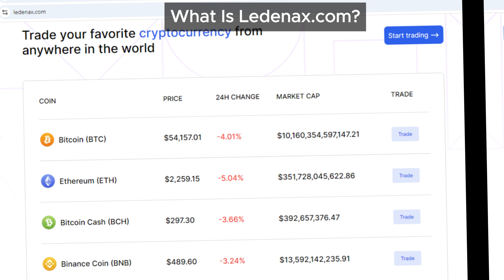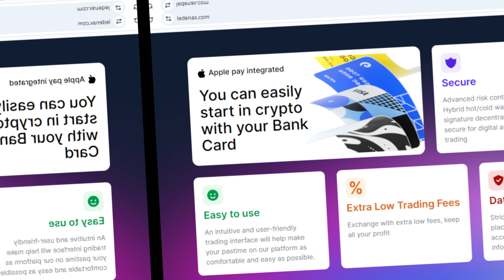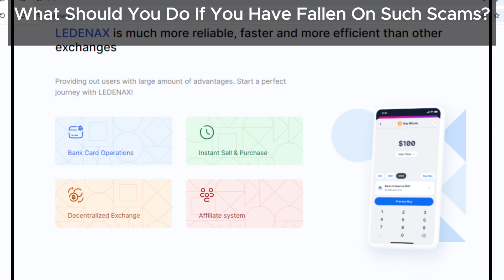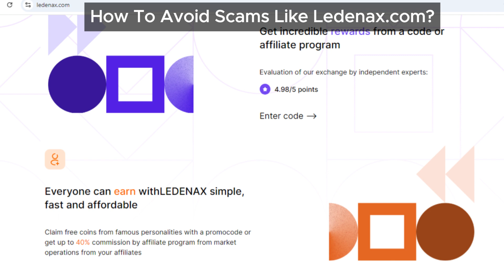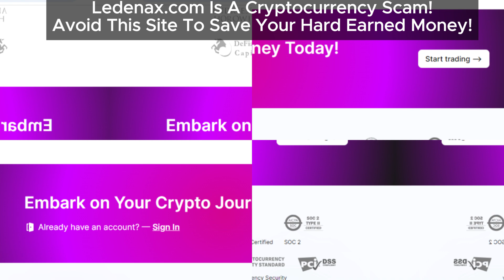Ledenax.com Exposed: Genuine Crypto Investment or a Deceptive Scam, Ledenax Review?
Our Ledenax.com review exposes whether this platform is a genuine crypto investment opportunity or a deceptive scam. Discover the warning signs of fraud and learn about the tactics used to mislead investors. This review will help you understand why Ledenax.com should be avoided and how to identify similar scams in the crypto space.